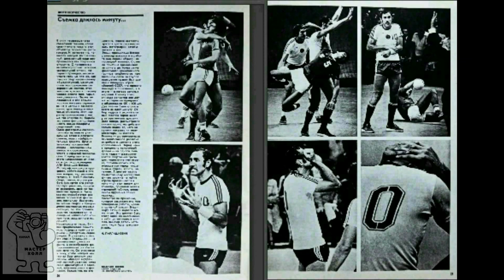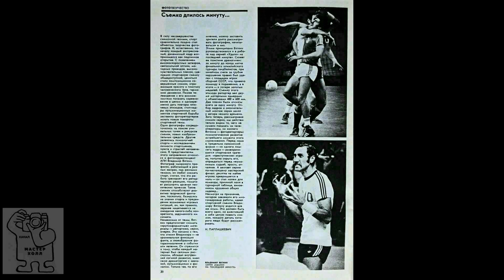ДРАМА В ШЕСТИ КАДРАХ. О фото-серии Владимира Вяткина.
Рассказываю о статье Н.Парлашкевича "Съемка длилась минуту" из журнала "Советское фото" за 1986/11. Речь в ней идет о фото-серии Владимира Вяткина "Удалён на последней минуте". В лучших традициях системы Станиславского, увиденное цепляет за живое. И глядя на снимки из этой серии, воспринимаешь спортивный матч по иному. Этот спектакль на спортивную тему увидел в жизни Владимир Вяткин и донёс до зрителя всего в шести кадрах...